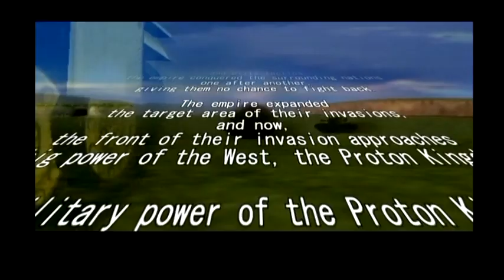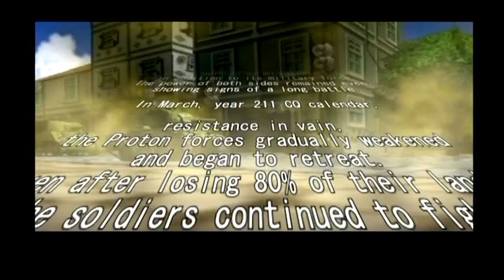Seek and Destroy -- Gameplay (PS2)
Seek and Destroy gameplay on PlayStation 2.

Portions of the materials used are trademarks and / or copyrighted works of Takara Co Ltd. All rights reserved by Takara Co Ltd. This material is not official and is not endorsed by Takara Co Ltd.